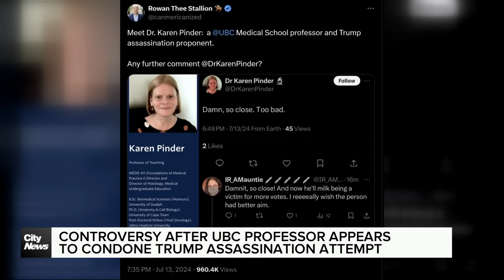UBC investigating professor's media post after attempted assassination of Trump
A University of British Columbia medical school professor sparked outrage this weekend with a social media post that appeared to condone Saturday's assassination attempt on former president Donald Trump. Lauren Stallone has more.